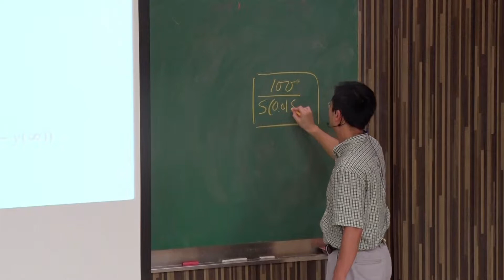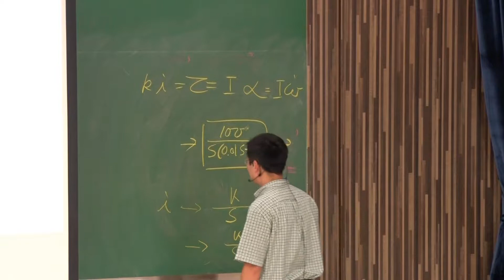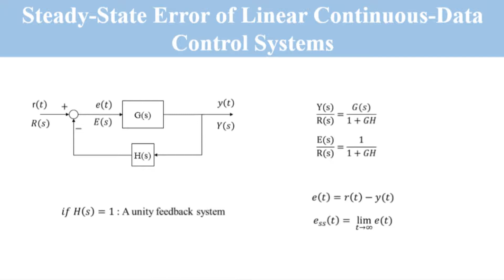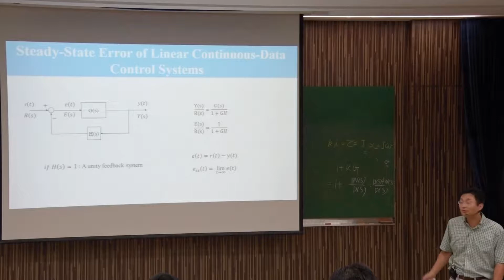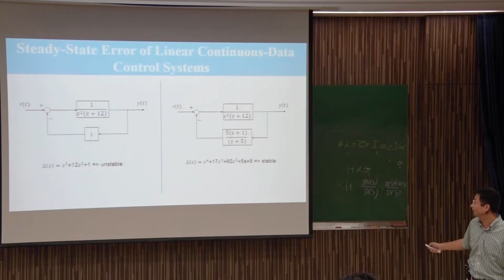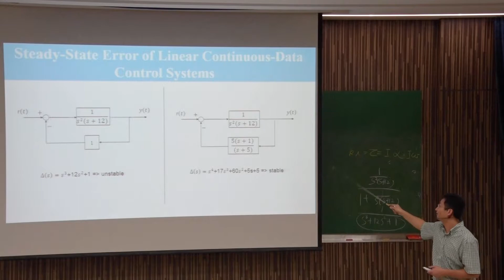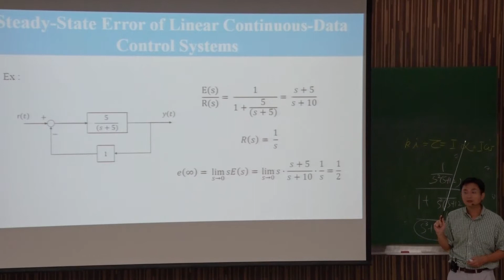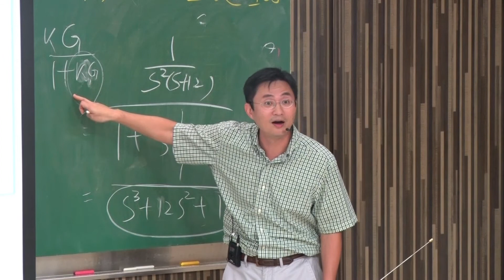10410葉廷仁教授控制系統一_第13B講 開回路與閉回路的轉換方程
L13_B
         線性控制系統的穩態誤差
         Steady-State Error of Linear Control Systems